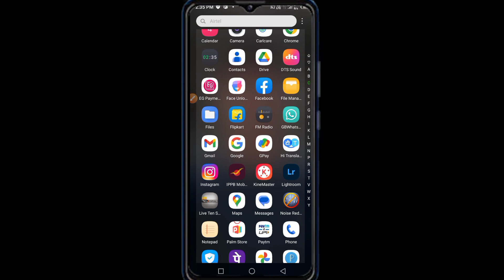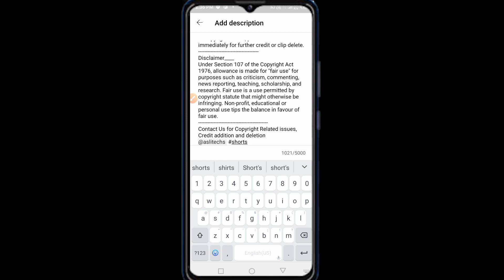youtube short viral करने का सही तरीका🤫🤪| youtube short वायरल करें केवल 2 मिनट में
Your Querise :

🔸youtube short video viral kaise kare new trick 2022
🔸youtube short video viral kaise kare 2 मिनट में

asli techs
from_up kannauj (india)